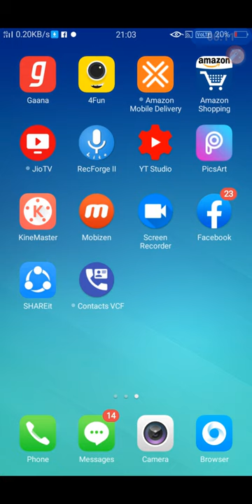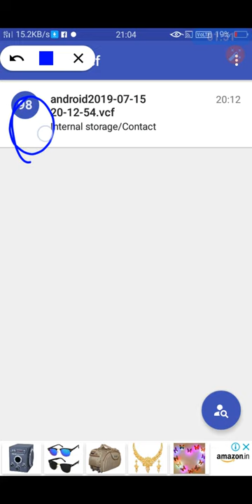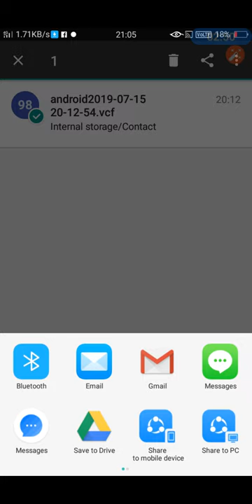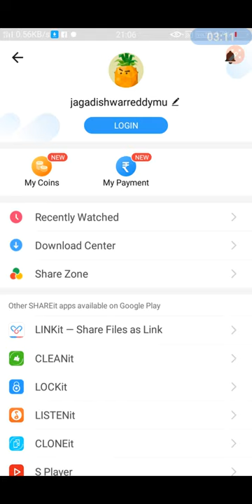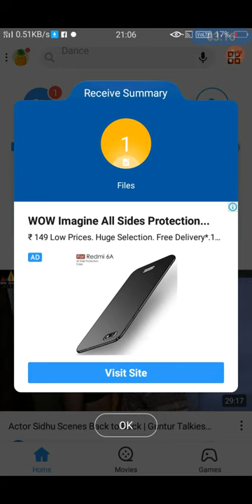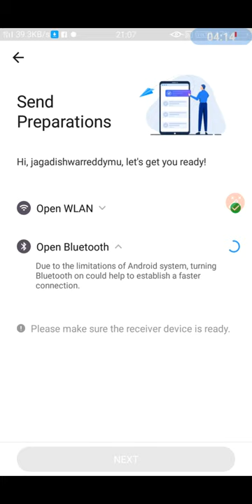How to send (transver)contact number on shereit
▶Hi Guys❗

▶I am jagadishwarreddy